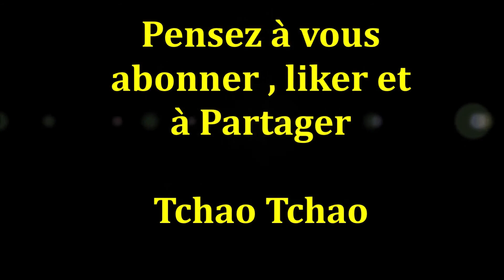Crusader Kings 2 Holy Fury +(all DLC) - [FR] - Episode 8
Bonjour à tous les amis , Bienvenue sur ma chaîne Mav Gaming , aujourd'hui suite de notre Let's play sur Crusader Kings 2 - Episode 8.

Vas t'on rester vivant?

 Achètes tes jeux moins chère légalement chez mon partenaire Instant-Gaming !

Tchao Tchao